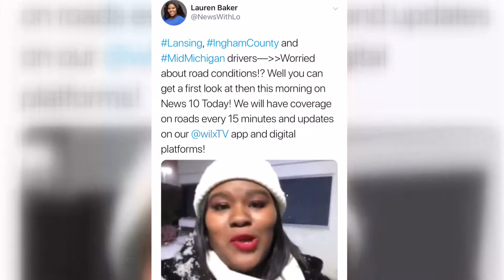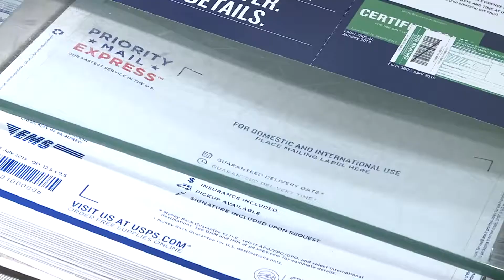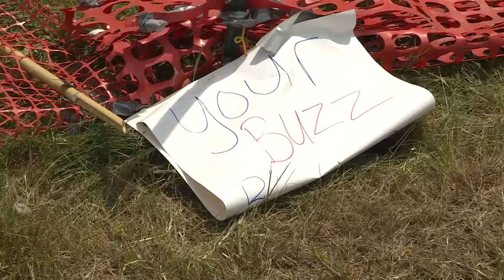Lauren Baker Reporting Reel 2018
Lauren Baker is a working journalist with experience in producing shooting, writing and editing stories.